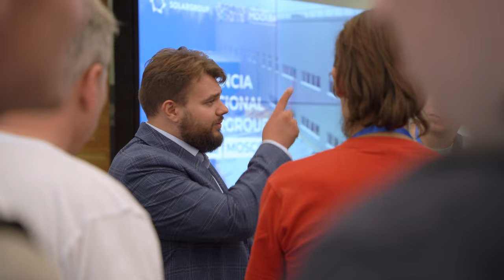CIO of SOLARGROUP Vitaliy Averyanov about the conference and the project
SOLARGROUP International Conference was attended by the company's employees who work daily to organize the project funding.

One of them is Vitaliy Averyanov, CIO of SOLARGROUP. His department provides the functionality of the website and the back office and also enhances the platform's mobile application. Vitaliy joined the project before taking a position at SOLARGROUP: he has been investing for 4 years.

After the conference, he talked about his impressions of the event and shared what inspires him about the project.

"It's great to know that you're not alone, that you're part of a global team, that together as people we're building something bigger, something progressive, that will be part of this world even after we are gone."

Vitaliy Averyanov also explained why he believes that the near future belongs to "green" technologies, and what is unique about the way the project is funded as compared to similar projects.